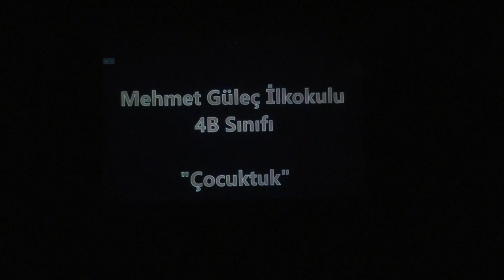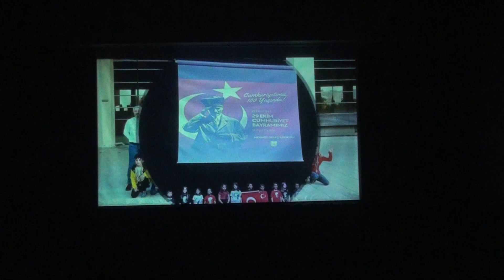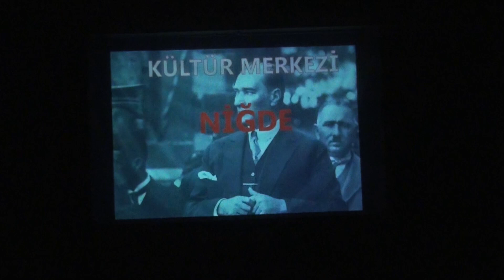Bor Mehmet Güleç İlkokulu'nun Tiyatro Gösterisi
Bor İlçlesinin en başarılı okullarından Bor Mehmet Güleç İlkokulu konusu itibarıyla da muhteşem bir yıl sonu etkinliği yaptı.

Bor Mehmet Güleç İlkokulu 4B sınıfı "Kültür Sanat Etkinlikleri ve Dilimizin Zenginlikleri projesi kapsamında hazırlamış olduğu iki farklı tiyatro oyununu Niğde Kültür Merkezinde sahneye koydu.

Minik oyuncuların performansı büyük beğeni topladı.

Sınıf Öğretmeni Latif Yılmaz önderliğinde gerçekleştirilen  tiyatro çalışmalarına öncelikle okul içinde bir  gösterim planı ile yola çıkıldığını ancak tiyatroda görev alan 4B sınıf öğrencilerinin  performansı, heyecanı ve velilerin talepleri  daha geniş katılımlı bir ortamda sahne alma gereği hissettirmiş  ve gösteri  Niğde Kültür Merkezi'nde gerçekleştirildi.

Geçtiğimiz gün Niğde Kültür Merkezi salonunda sahnelenen  tiyatro etkinliği büyük beğeni topladı. Mehmet Güleç İlkokulu öğretmenlerinden Latif Yılmaz'ın yönetiminde  4B Sınıfı öğrencilerinin oynadığı,  Okul Müdürü Olcay Ayan'ın ve rehber öğretmenlerden Ayşe Dilek Aydın'ın destekleri ile gerçekleştirilen tiyatro gösterisi için izyelenler ve veliler emeği geçenlere teşekkürlerini iletti.

Kültür ve Sanat Etkinlikleri ve Dilimizin Zenginlikleri çerçevesinde hazırlanan tiyatro da öğrencilerin performansı büyük beğeni topladı.